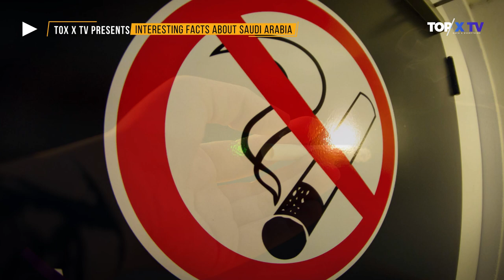Unique Things That Only Happen in Saudi Arabia | TOP X TV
Unique Things That Only Happen in Saudi Arabia |  Urdu / Hindi |

Hello friends, in this video we will be talking about AMAZING Facts About SAUDI ARABIA. I hope you will like this video.